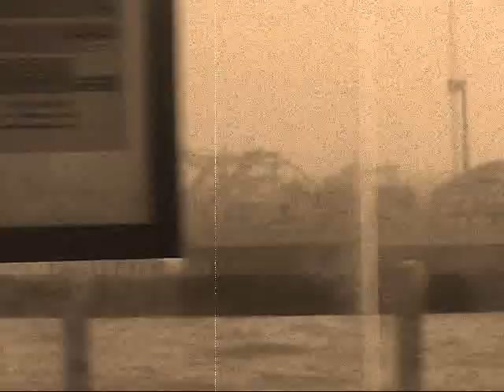Philip Glass, Freezing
Home made video for Freezing by Philip Glass, (Songs from Liquid Days)